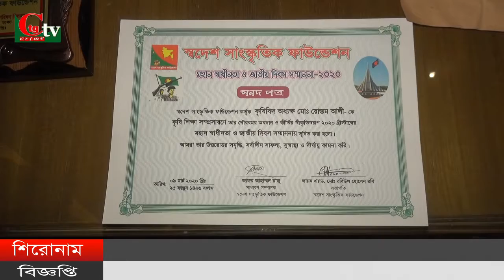মহান স্বাধীনতা ও জাতীয় দিবস সম্মাননা পদক পেলেন অধ্যক্ষ কৃষিবিদ মোঃ রুস্তম আলী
মহান স্বাধীনতা ও জাতীয় দিবস সম্মাননা পদক পেলেন জয়পুরহাটের উচাই কৃষি কলেজের অধ্যক্ষ কৃষিবিদ মোঃ রুস্তম আলী